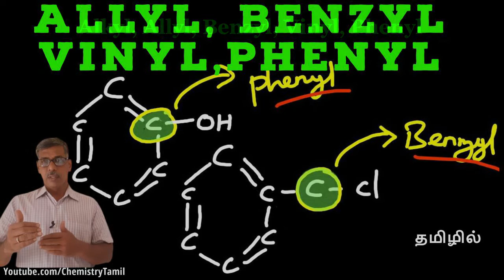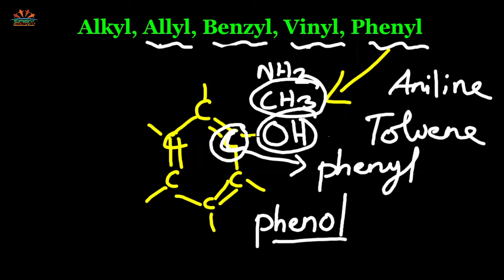All about Alkyl Allyl Benzyl Vinyl Phenyl names | Tamil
What is alkyl allyl benzyl vinyl phenyl common names?
Simplified in Tamil.

Online Chemistry Special classes were conducted for ICSE, CBSE and State Board 10th to 12th Students.